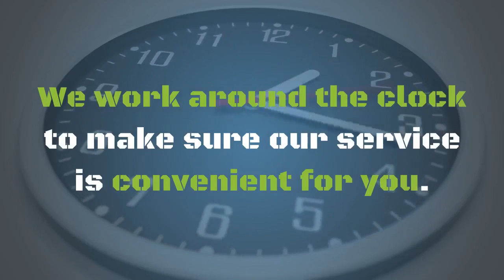Brown Deer Carpet Cleaning - For Assistance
Are the carpets in your Brown Deer home or business showing their age?
Is it stressful to look at them day in and day out?
Are you ready to stop trying to remedy years of abuse with a cheap vacuum cleaner?
You NEED the help of Meyer Carpet Cleaning
Our professional team of carpet cleaners can have your carpeting looking amazing in one short visit.
We work around the clock to make sure our service is convenient for you.

Meyer Carpet Cleaning
1214 Evergreen St.